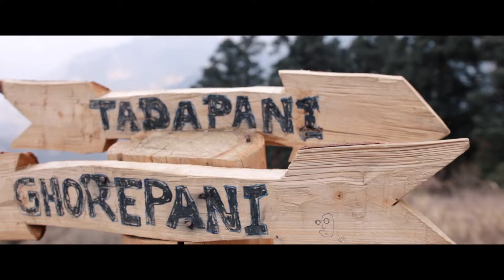2 Minute Daily Travel Vlog || Nepal - ABC & Poon Hill Trek Day 3 Pt. 2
After catching the sunrise up on Poon Hill, day 3 of the trek begins! The route for the day is from Ghorepani(2860 m) to Tadapani (2630 m). Tadapani is situated at a lower elevation so the majority of the trail involved going downhill.